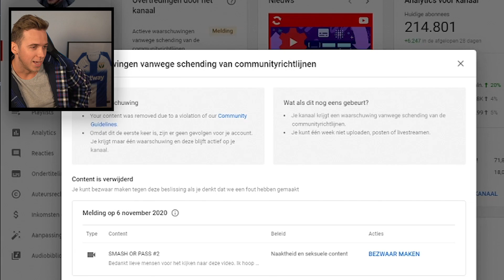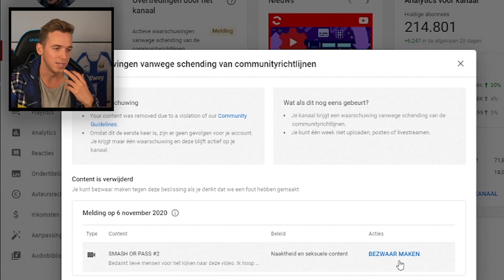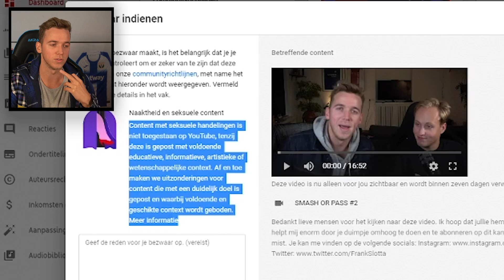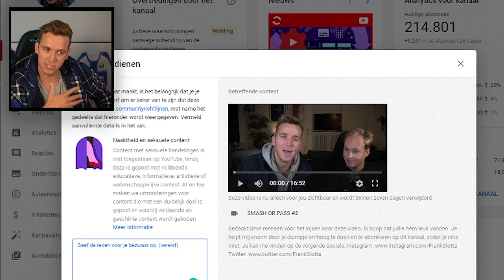Reageren op de strike..